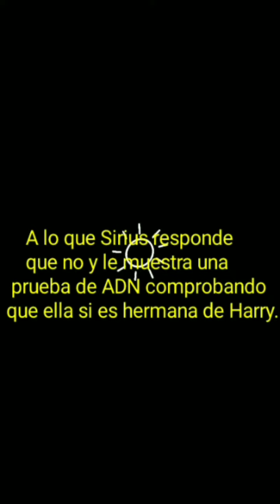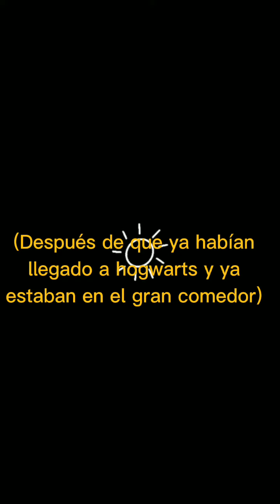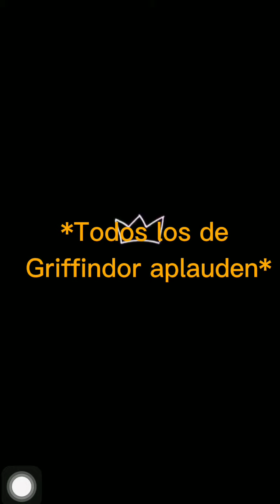🍏𝘛𝘯 𝘺 𝘋𝘳𝘢𝘤𝘰🍏•Capítulo 1 y 2•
Hola,espero les guste este nuevo imagina y le puedan dar mucho apoyo como al de the umbrella academy por favor